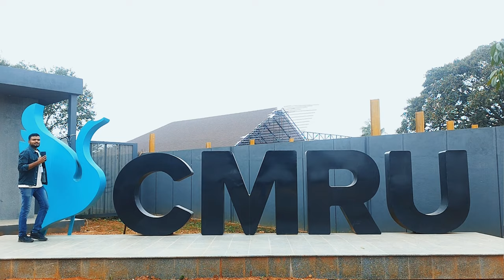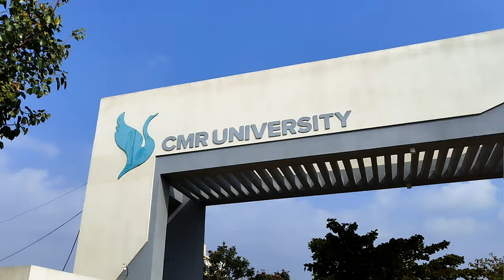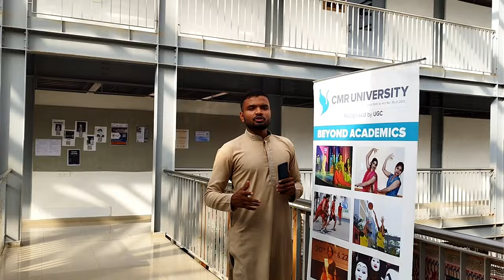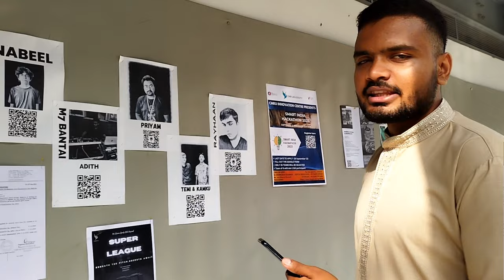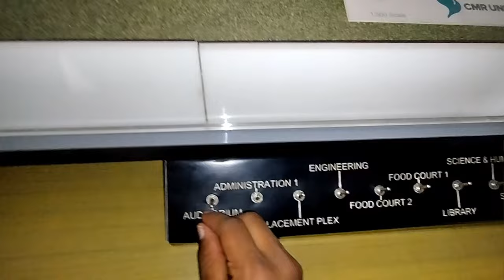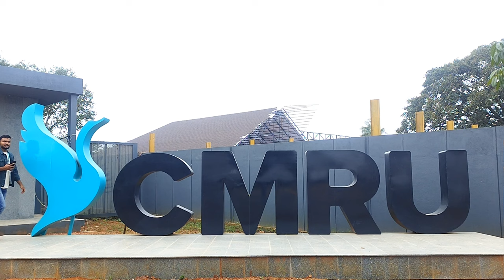LAKESIDE CAMPUS TOUR @CMR.University